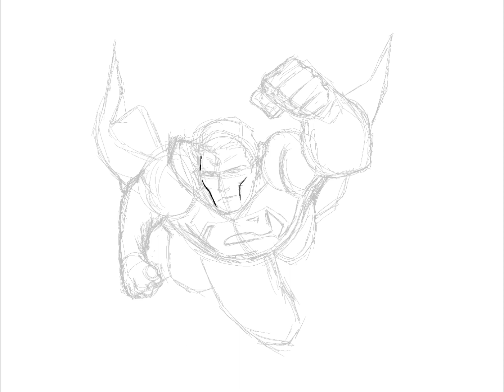SUPERMAN DRAWING using iPAD and ProCreate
Superman is the very first character I ever learned to draw. My Dad taught me how, Superman remains to be my favorite comics super hero.

This time around I did not use a background photo, instead drew everything from scratch using a web reference.  Applied all the new learnings, I was able to finish a lot faster than I did before.  And the drawing also looks cleaner and more professional compared to my older drawings in my youtube channel.

Music I used is just the 80s Superman theme ringtone